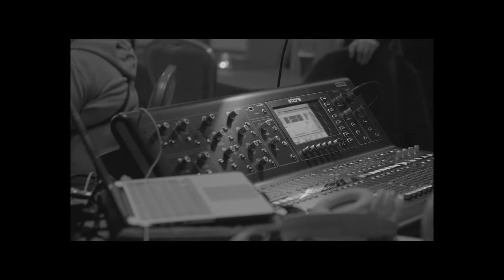2 Lightbody - No No No 2019 09 08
Live @ St Peters on the Quay